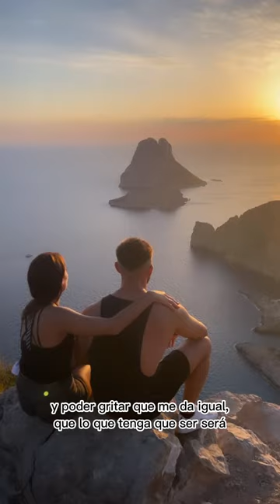Cerquita del sol - GREX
Videoclip oficial de la canción de GREX ''Cerquita del sol''

Producción y Mezcla: Miguel Sempere, IG: @semperemiguel

LETRA:
Y ya no sé, cuánto más puedo aguantar,
Si llevo dos días en la ciudad,
Y ya me quiero marchar..

Echo de menos el agua salada,
La cerveza fría y alguna calada,
Dormir en la furgo en medio de la nada,
Un beso en la playa al lao del mar.
Que no existan lunes ni martes ni jueves,
Que to los días se parezcan al viernes,
Que un par de canciones alegren tu día,
Y salir de fiesta hasta reventar

Que yo no quiero el frío de febrero,
Si me despierto siempre en el mismo lugar,
Y si no vuelvo después de mucho tiempo,
Es porque quiero perderme en la carretera y ya.

Y si te digo que no me queda dinero,
Eso a mí no me hace falta pa viajarme el mundo entero,
Que tengo casa si quiero en cualquier lugar,
Cada ciudad es un amigo nuevo.
Quiero lavarme los dientes en una montaña,
Que mi ducha sea el agua del mar,
Quedarme dormida cerquita del sol,
Ir descalza hasta para cenar.

Y poder gritar que me da igual,
Que lo que tenga que ser será X3

Y ya no sé, cuanto más puedo aguantar,